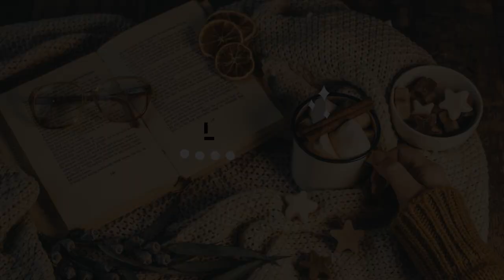Windenburg - Windslar neighborhood [THE SIMS 4]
Windenburg - Windslar neighborhood

[Music]  Ikson - Waiting feat. Carl Storm